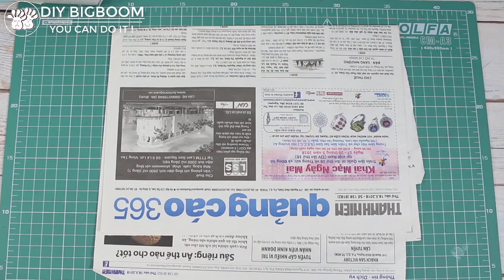How to make Flower Vase with Newspaper step by step | 2018 | DBB